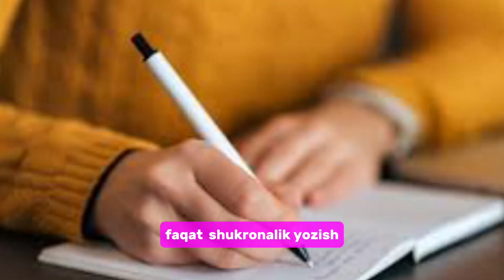Shukronalik kursi nega Sizga kerak?